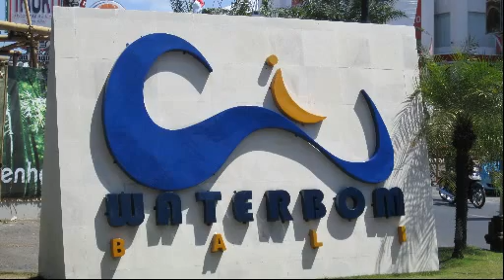Best Dive Job 2011 - Waterbom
Kenzo and some of the Blue Season Bali interns go to Waterbom, Bali's premier water park.  This is just one of the many cool things to do during your scuba diving internship at Blue Season Bali.